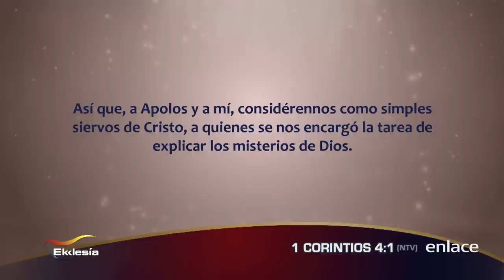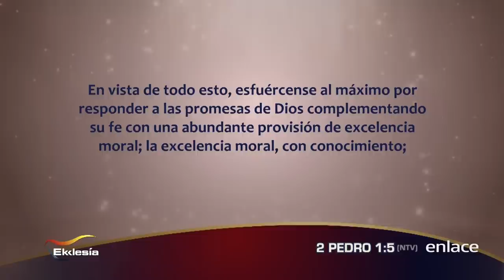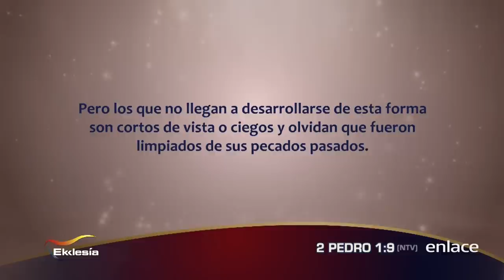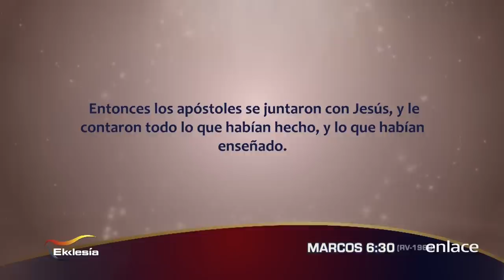Hacedor de la palabra en cada momento - Prédicas de la Eklesia - Enlace TV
El Pastor Alberto Salcedo, nos comparte que cuando tienes un buen corazón te sometes al Espíritu Santo, el corazón de siervo comienza cuando obedeces, tenemos que aprender a escuchar la voz de Dios.